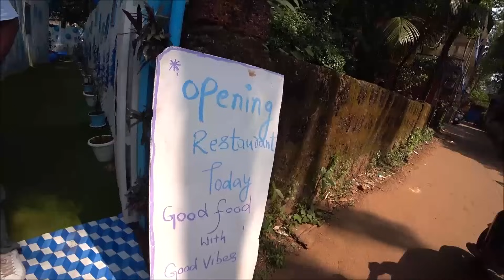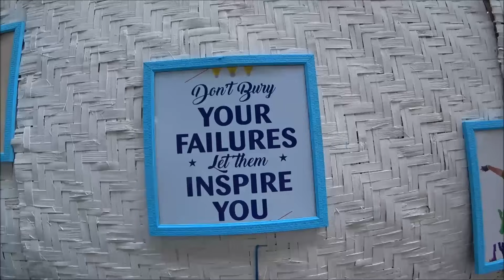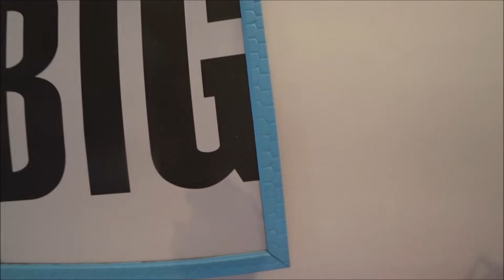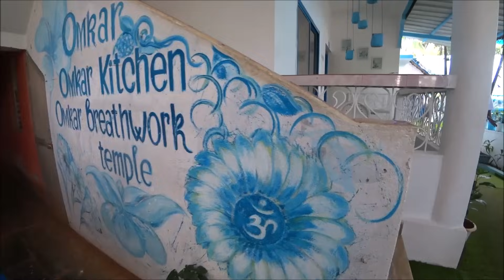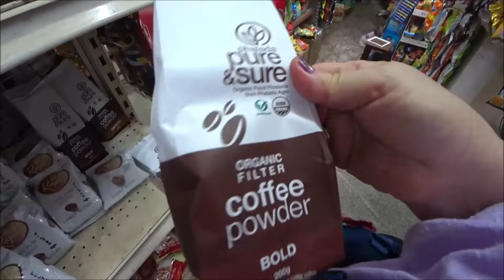121. Открытие ресторана и отеля Омкар. Обзор номеров. Вечерняя тусовка, Shashi танцует Rock n Roll.